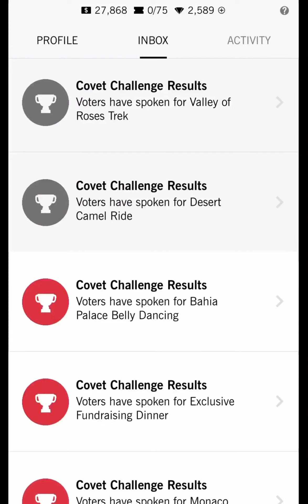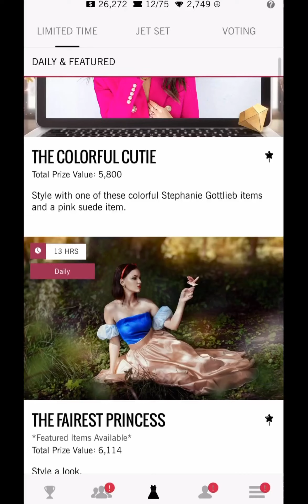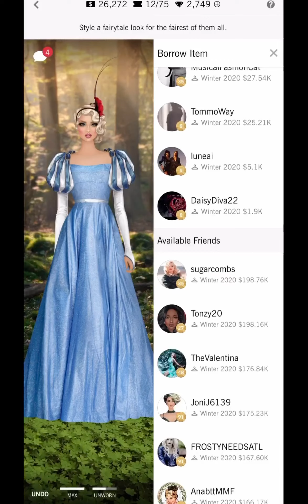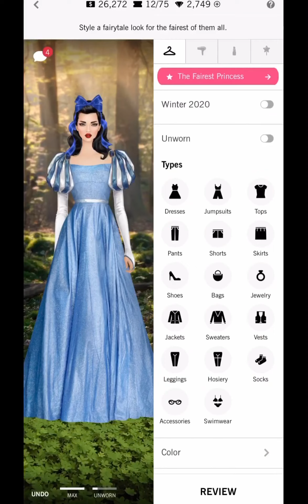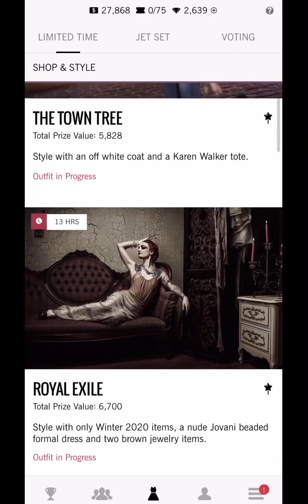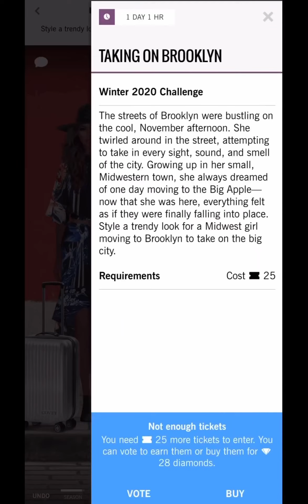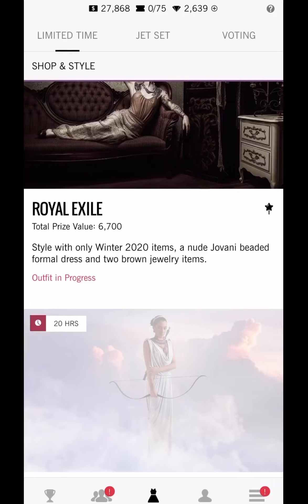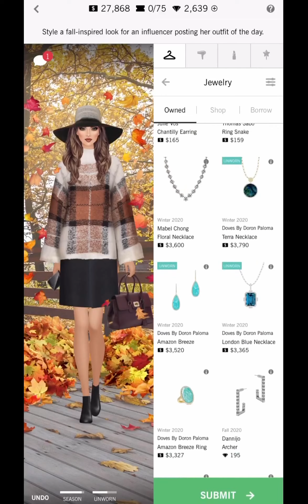Covet fashion | daily challenge | the fairest princess 👸🏻🍎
Trending: required items mostly blue white and red outfits like Snow White . Red Or blue bow HA Or red hats seen with black hair. Icy Glamour, rose and fox props.